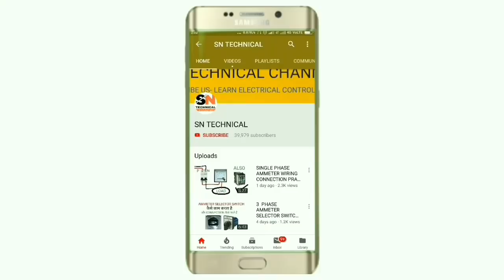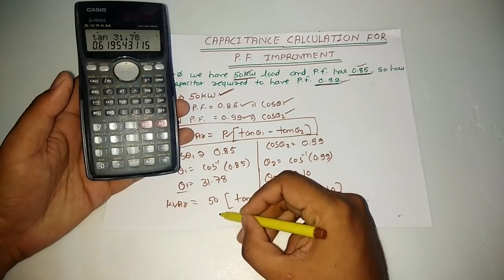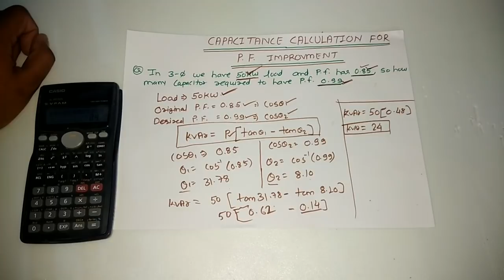How much capacitor required for power factor improvement (HINDI)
In this video we explain how to calculate require capacitor to have power factor at 0.99

Suppose we have any load of 50kw at which has 0.85 power factor so by using this formula you can calculate easily how much capacitor require to have unity power factor

In this video explain very easily with formula for more information about this topic just watch and learn